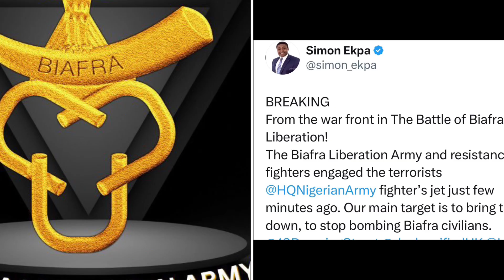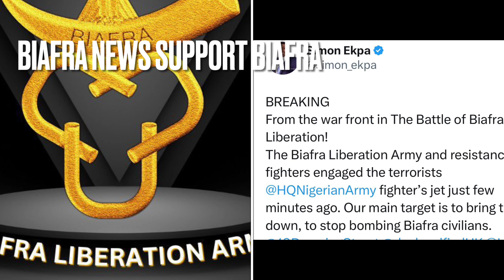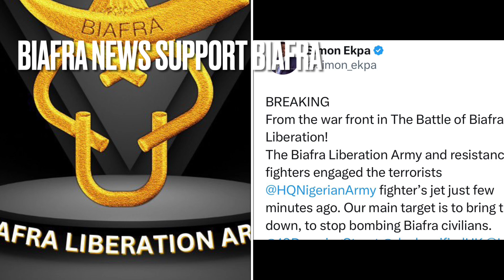WOTOWOTO : BIAFRA LIBERATION ARMY FACE TO FACE WOTOWOTO VIDEO ON ZOO ARMY THAT CAME TO KÍLL BIAFRANS